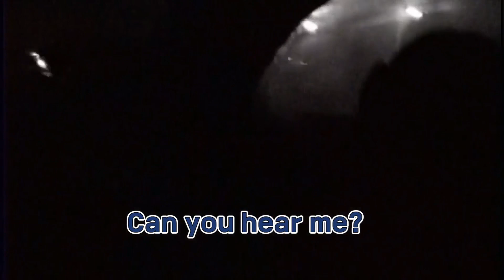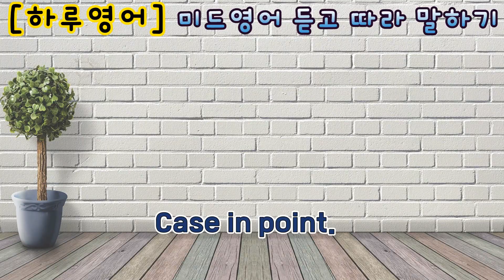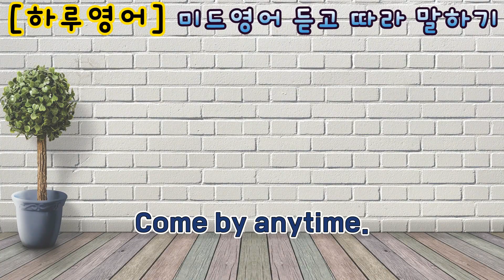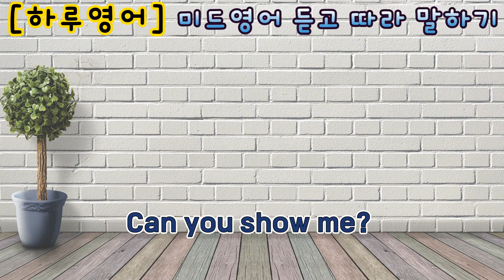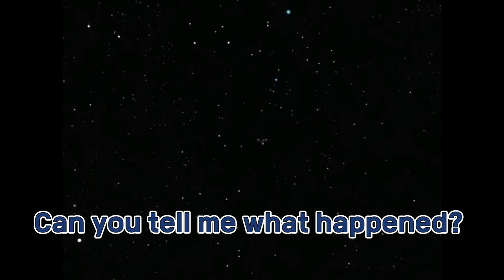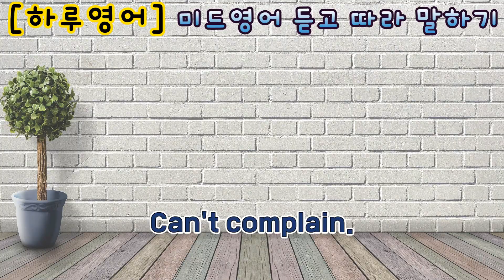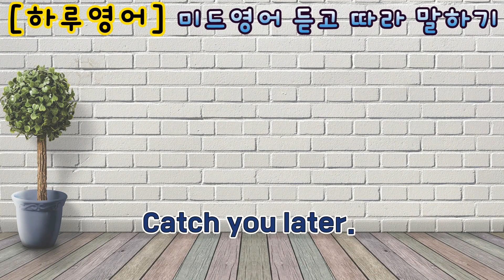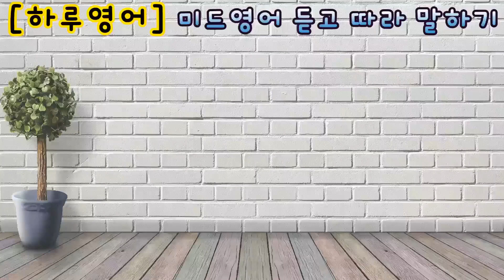[하루영어 10문장 7일차] 미드영어 표현 쉐도잉하기 / 하루 10문장 꾸준히 듣고 따라 말하기 / 반드시 알아야 하는 원어민 필수 표현 / 실생활 영어 문장 / 유용한 영어문장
왕초보 영어 회화 문장 / 원어민이 밥먹듣이 쓰는 문장 모음 / 미드영어 문장 모음 / 생활영어 표현 / 간단한 영어 문장 / 통째로 외워야 할 영어 문장 / 생활영어 / 기초영어 / 매일 듣다보면 귀와 입이 트이고 영어에 자신감이 생겨요